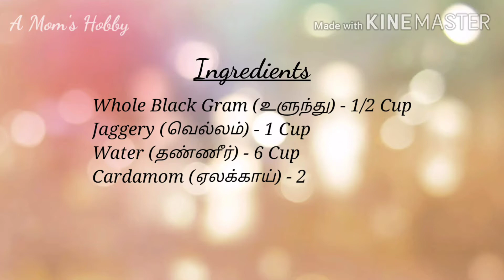Sweet Ulundhu Kanji | Sweet Black Gram Porridge | இனிப்பு உளுந்து கஞ்சி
Ingredients List
My 1 Cup = 250 ml

Whole Black Gram (உளுந்து) - 1/2 Cup
Jaggery (வெல்லம்) - 1 Cup
Water (தண்ணீர்) - 6 Cup
Cardamom (ஏலக்காய்) - 2

A Mom's Hobby, A Moms Hobby